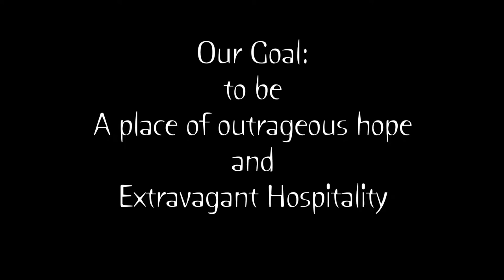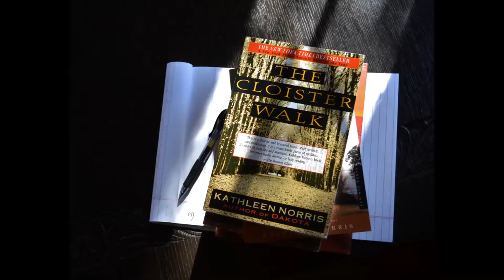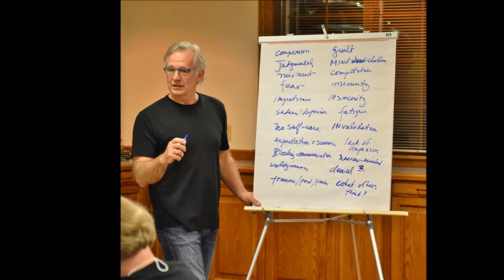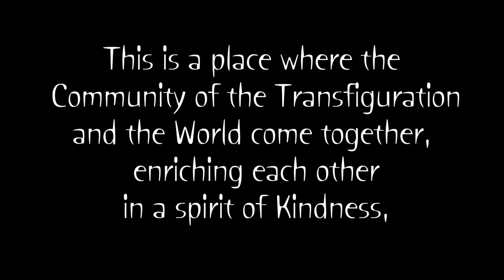Photos of Transfiguration Spirituality Center housing and grounds.